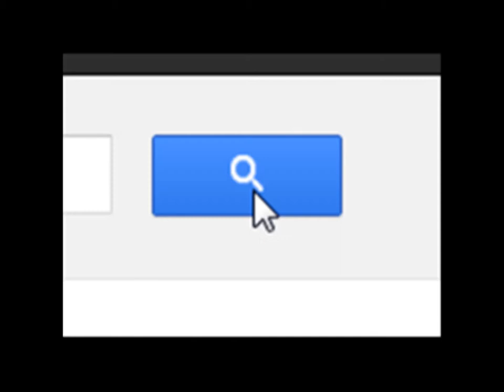FEU Cavite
Phone Numbers:
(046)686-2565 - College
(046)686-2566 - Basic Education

Postal Address:
MetroGate Silang Estates, Silang, Cavite, Philippines 4118